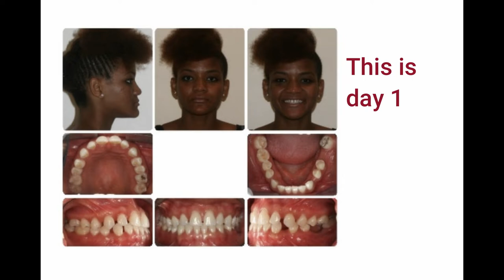This is why I had braces for 9 years